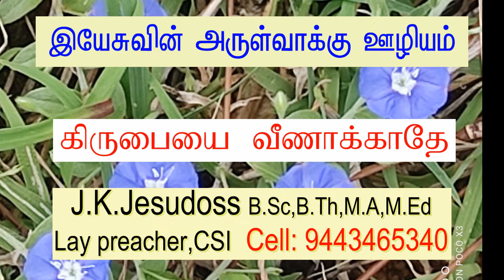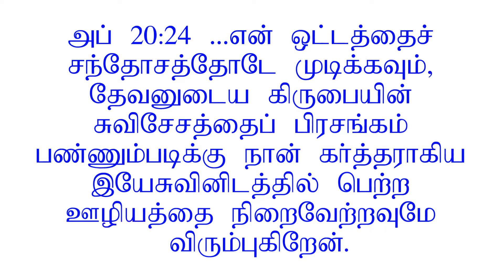Don't forsake mercy